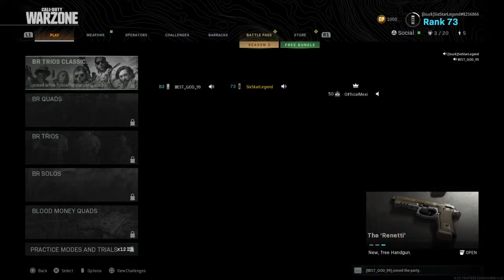We're back bitches!!!!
Just a couple of guys killing time and enjoying life.